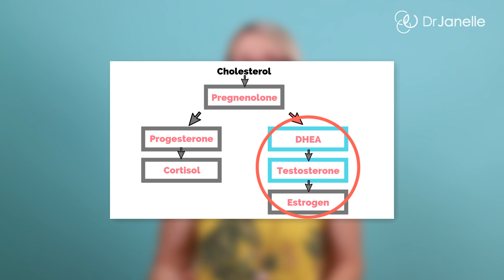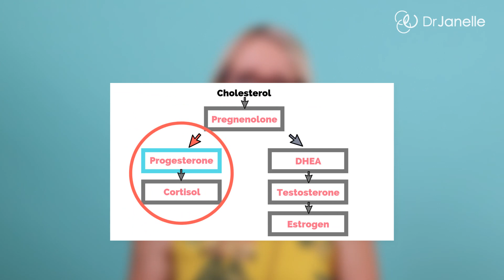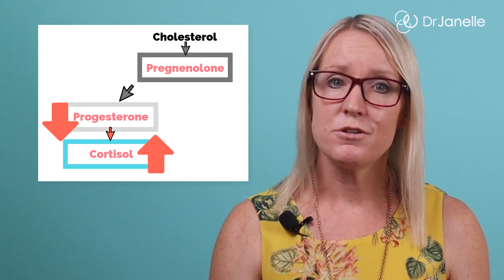PMDD, PMS and the adrenals: How stress causes hormonal imbalance in women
Progesterone deficiency is one of the causes of PMDD and PMS. However most people don't realise that low progesterone and hormonal imbalance in women can be caused by adrenal stress.

In this video Dr Janelle Sinclair shows you how steroid hormones are made, and how progesterone and cortisol are related. High cortisol and adrenal stress leads to something called the progesterone steel and the cortisol shunt. There is a link between hormones and mental  health, hormones and mood, as well as hormones and depression. PMS and stress are related too. So if you're interested in understanding the impact of stress on hormones, you should watch this video. If you're wondering what stress does to your body, how stress affects hormones or what stress does to your period then this is a great video for you.

*Dr Janelle Sinclair received her PhD in biochemistry from the University of Basel, Switzerland in 2003. Her use of "doctor" or "Dr." in relation to herself solely refers to that degree. Dr Janelle is a licensed natural health practitioner in New Zealand. The content contained in this video is strictly the opinion of Dr Janelle Sinclair, and is for informational and educational purposes only. It is not intended to provide medical advice or to take the place of medical advice or treatment from a personal physician. It does not create a doctor-patient relationship between Dr Sinclair and you. Dr Janelle nor Conscious Health Ltd are not liable or responsible for any possible health consequences of any person or persons reading or following the information in this educational content. All viewers of this content should seek advice from a physician or qualified health provider with any questions you may have regarding a medical condition or interactions of supplements with medications.